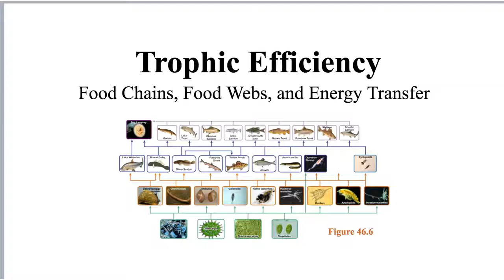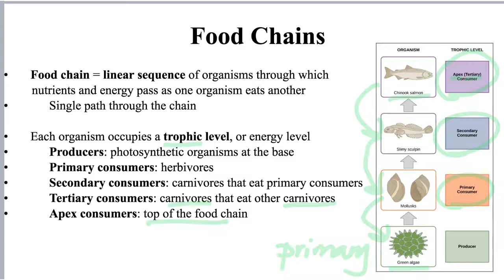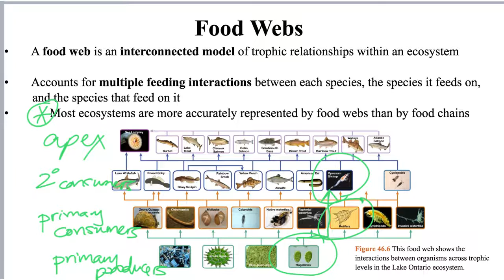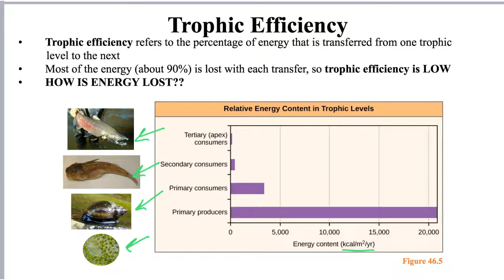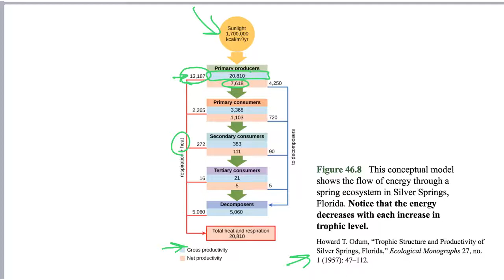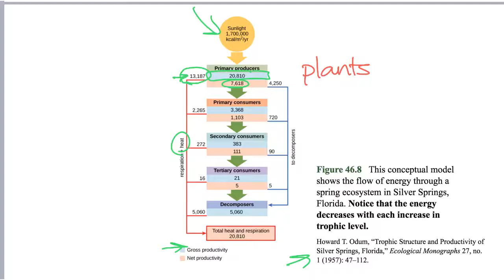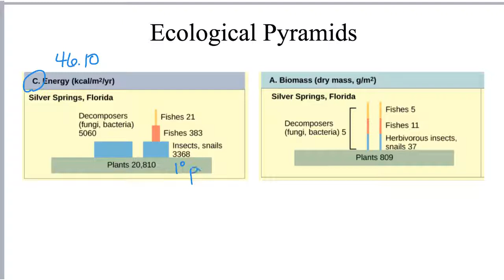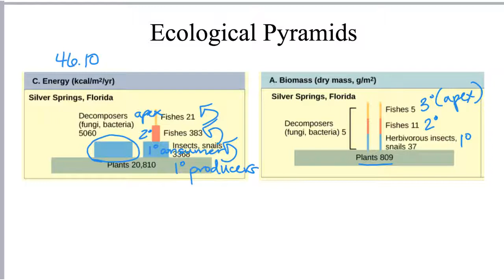Trophic Efficiency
Instructional video to complement Principles of Biology II.